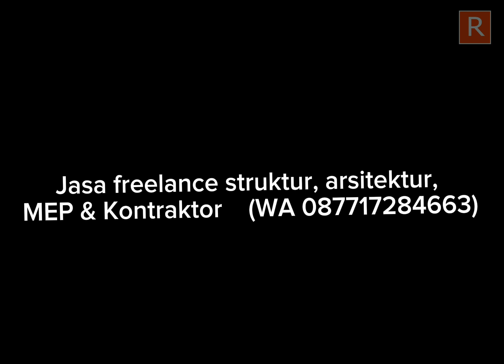Alur Pembebanan Struktur Pada Rumah 2 Lantai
RTS DESAIN
-JASA FREELANCE Arsitektur, Struktur,MEP, Maket, Borongan
-Bendera, Kecil,Menengah,Besar
-SKT, SKA
-Tenaga Ahli
-Desain dan Sertifikat BIM

RTS FILE
Tempat Unduh File-File Teknik Sipil : rtsfile.blogspot.com